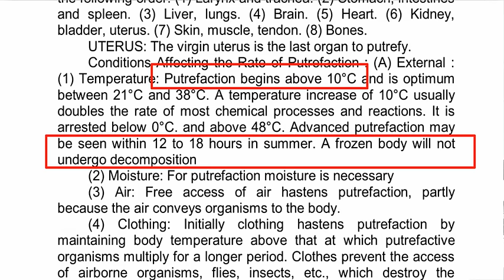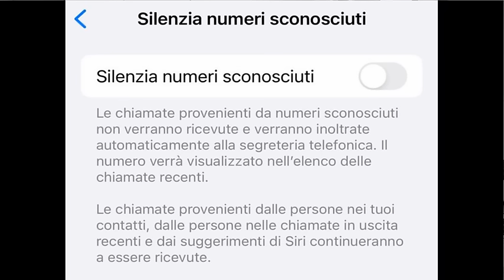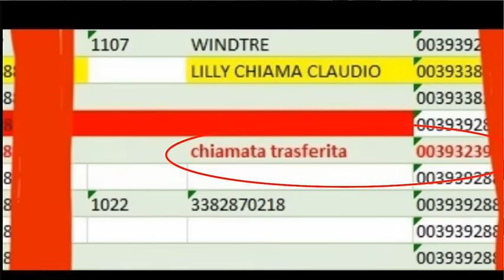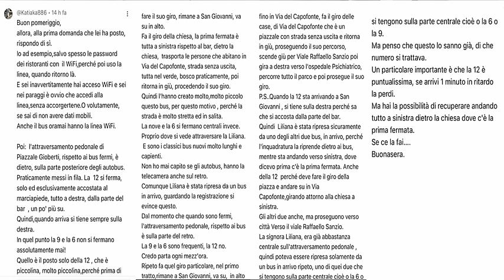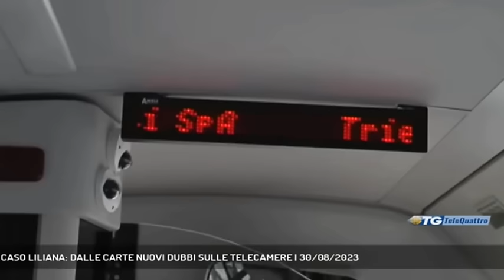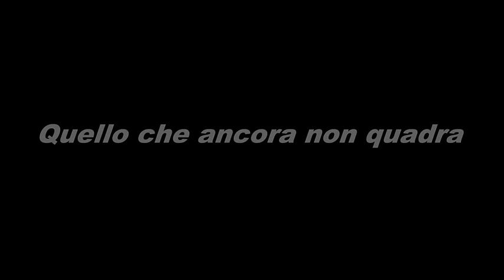Liliana Resinovich: ultime notizie e vecchi misteri da risolvere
La novità sarebbe che potrebbe essere morta il 14 dicembre. Ok
Proviamo a fare luce su un paio di stranezze tra le innumerevoli del giallo di Trieste